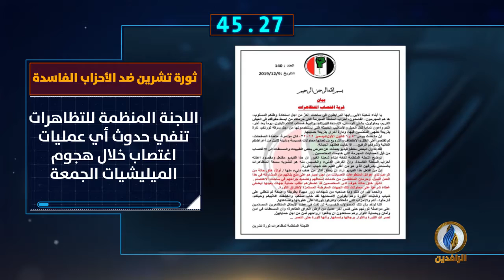أبرز الأخبار على قناة_الرافدين ليوم الاثنين في 60_ثانية.